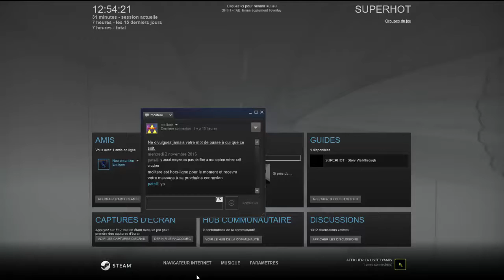SuperHOT | Let's Play Indé | #06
Superhot est un jeu vidéo indépendant de tir à la première personne développé et édité par Superhot Team. dispobinle sur  Xbox One, Microsoft Windows, Linux et Mac OS

Bon visionnage !